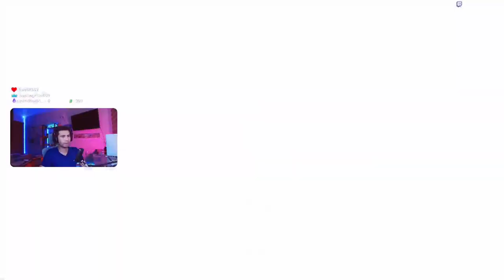✅ [GUIA] Evento de Pecharunt - Epilogo Pokemon Escarlata y Purpura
Aqui esta el evento final, epilogo de pokemon escarlata y purpura sobre PECHARUNT